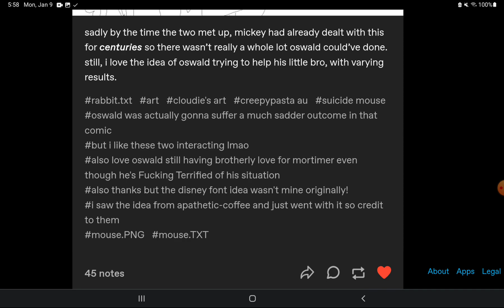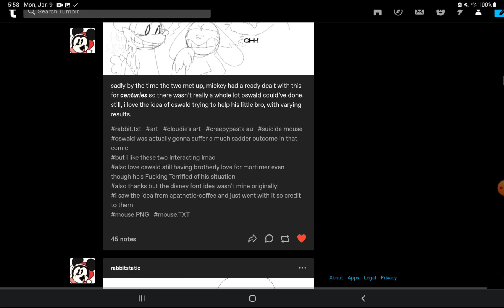suicide mouse.avi comic